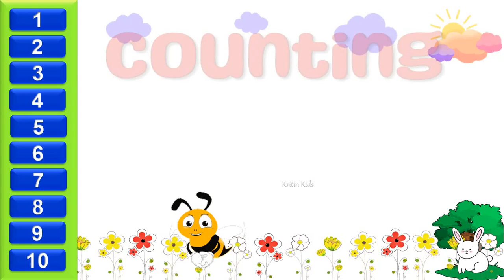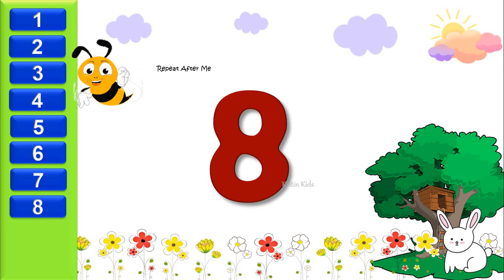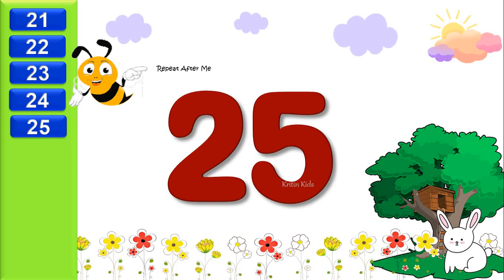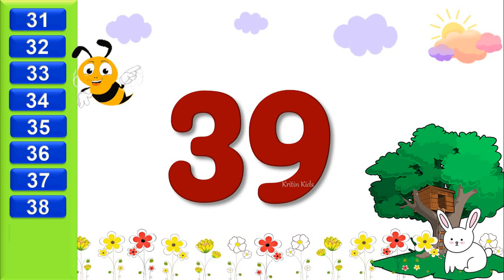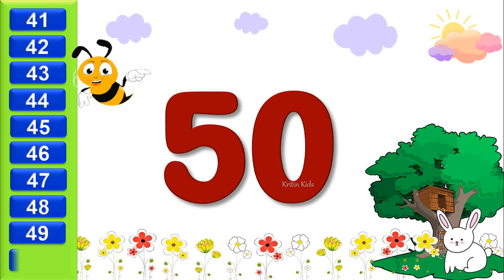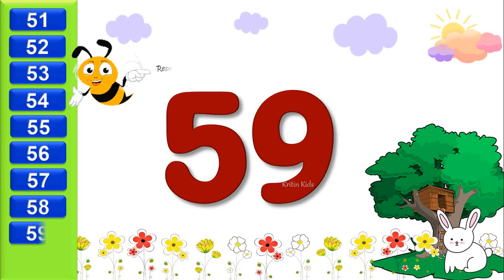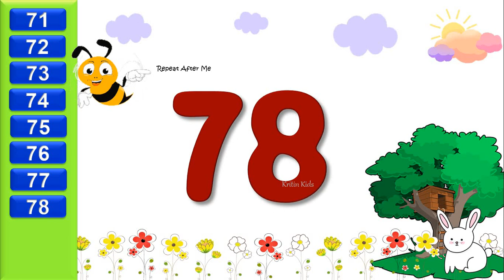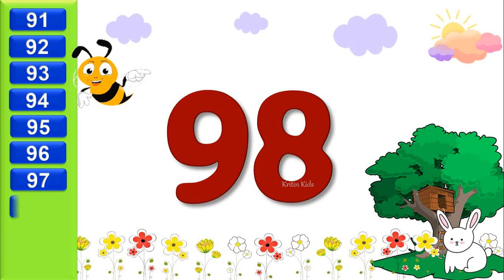let us count | easy counting for kinder grade | English Numbers counting 1 to 100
Learn number Counting 1-100 for kids

Learning counting 1 to 100,123 numbers, one two three song, 1 to 100 counting, Number Song,Ginti 1 se 100 tak , Ginti 100 tak ,Learn to Counting 1 to 100,One two three ,